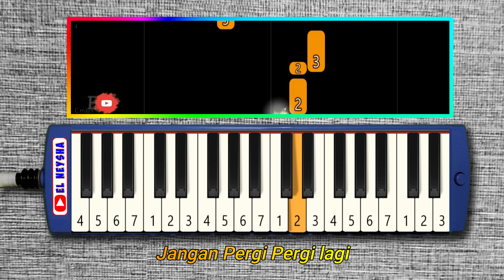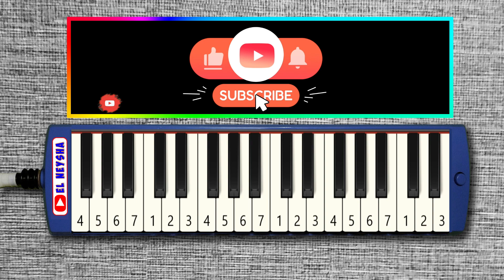KESEPIAN VIERRA PIANIKA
KESEPIAN VIERRA NOT ANGKA PIANIKA